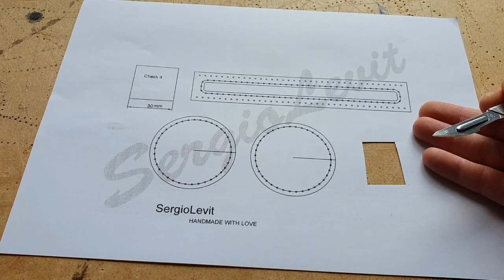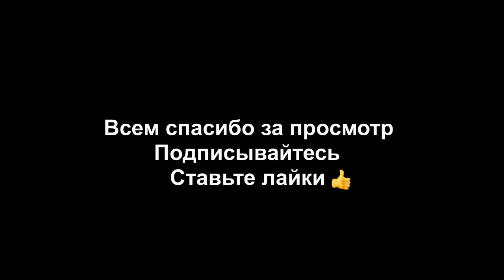Обработка кожи крейзи хорс средством для обуви/финиш/crazy horse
Всем привет. Кожа крейзи хорс считается одной из самых дешевых кож на рынке, но что делать если ты не располагаешь большими финансами?, что бы купить более дорогую кожу, яркую и экзотическую. Я нашел решение, как придать коже крейзи хорс яркость, изысканность, глянец, эффект(блеск от носки, потёртость) который появляется в процессе носки изделия! Средство для обуви, которое можно найти в каждом магазине, в моём случае это коричневый цвет в этом видео, и чёрный который я использовал в предыдущем видео. Экспериментировал пока на коже крейзи хорс чёрного и коричневого цветах. Так же немного поигрался с палитрой ниток. Это только начало, я буду продолжать экспериментировать, радовать вас новыми видео, новыми идеями. До встречи в следующем видео!